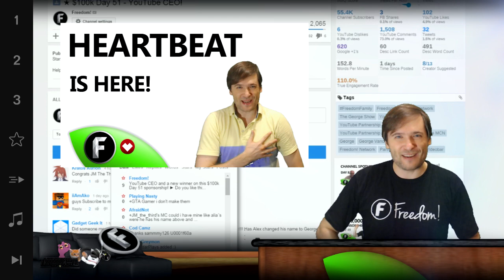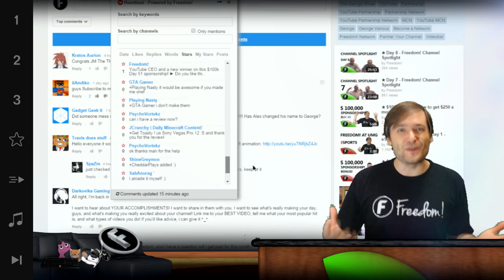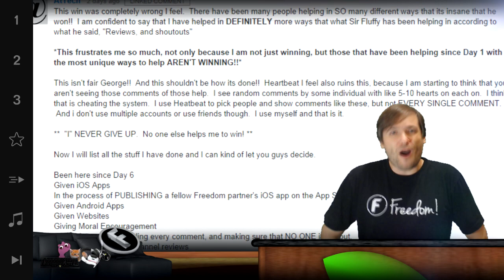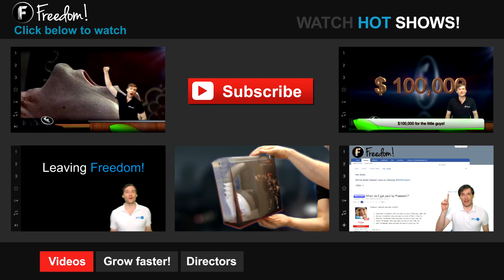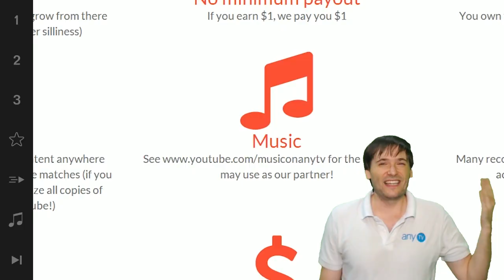★ $100k Day 52 winner - YouTube re-uploader for you?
▼ Freedom!

▼ Network

▼ XSplit

▼ Music